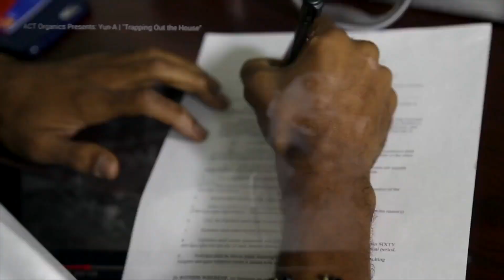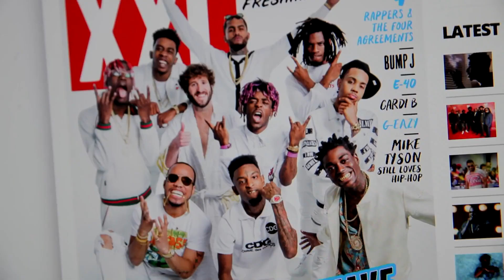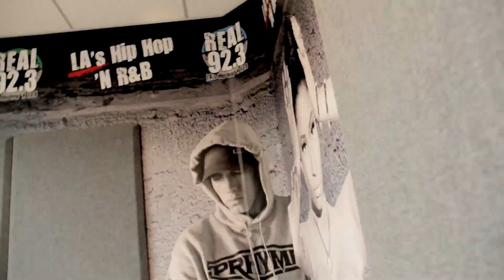KXNG CROOKED - Next (Official Music Video) Dir. By Crime City Films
*MUSIC VIDEO UPLOADED WITH PERMISSION FROM KXNG CROOKED*

"GOOD vs EVIL" FEATURES GUEST COMMENTARY FROM EMINEM - RZA - TECHN9NE - XZIBIT - JUST BLAZE - SAS - AND MORE!!

PICK UP THE ALBUM [PHYSICAL AUTOGRAPHED COPIES, MERCH & MORE & DIGITALLY EVERYWHERE] AT THE FOLLOWING LINKS:

KXNG CROOKED REMARKS...

“I took all my anger and disappointment in current events and transformed it into art,” Crooked said of the upcoming project. “I designed an alternate reality where politicians are puppets controlled by ‘The Puppet Master’ and police are A.I. robots programmed to kill lower class citizens. Sounds familiar, but in this ‘Planet X’ reality the poor citizens create a movement and ‘Shoot Back.’

Dir. By Crime City Films